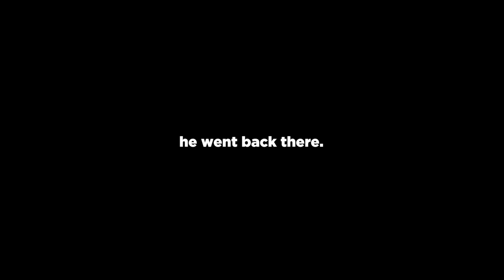'ONE MORE TIME' | A Rust Grub Story